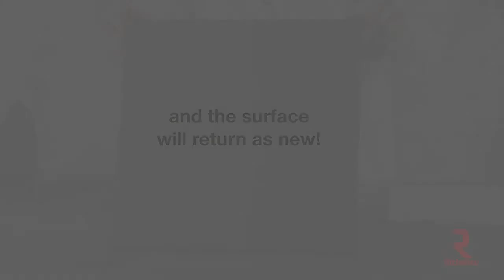Dolce Panels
A soft touch to life

Dolce is the new, warm, captivating, and silky finish that gives surfaces a real wow effect both to the touch and to the eye.
Extremely robust, incorporating anti-scratch and anti-fingerprint technology, Dolce is designed to cover all types of furnishings in homes, offices, and stores.

The elegantly matte and fingerprint-proof Dolce surface panels are made of MDF.A silky super-matte polymeric foil is then applied to the face of the panel using PUR adhesive while the back features a suede TFL finish match.

The surface is the result of a latest generation acrylic resin treatment and a curing process.

Also available in custom-made cabinet doors